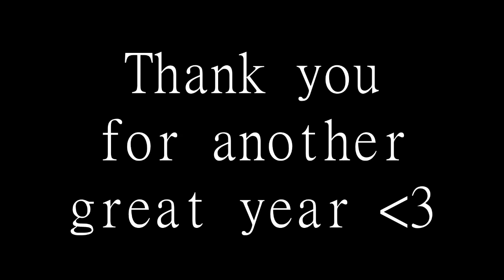VLOG #88 He Said Yes! (4 year anniversary date)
Ethan and I decided to vlog our day together. (:
As you can tell by the title, it was our 4 year anniversary, so we decided to have a day dedicated to us! Hope you enjoy~

Ethan surprised me at midnight and was able to film it all!